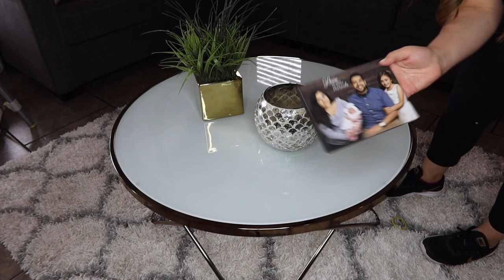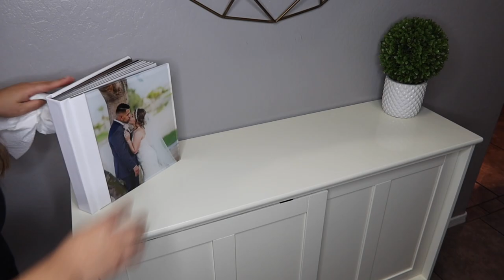EXTREME CLEAN WITH ME 2020 | CLEANING MOTIVATION + Good music | Brittany Pino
This video is about how I deep clean my house as well provide cleaning motivation with some good music!

I really hope you enjoyed this video and it inspired you!

Hi my name is Brittany and I live in Arizona. I am a Wife to a lucky man named Edgar lmao and I am a Mother to my beautiful daughters Mila and Kara. On this channel I like to share cleaning, organization, recipes, recommendations, DIYS, crafting, mom stuff, lifestlye, vlogs and so much more! 🥰